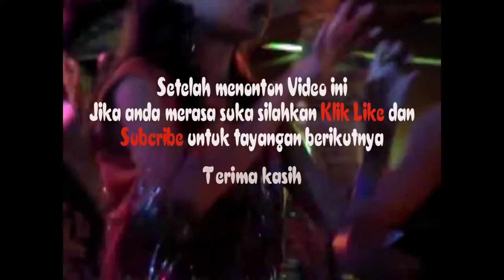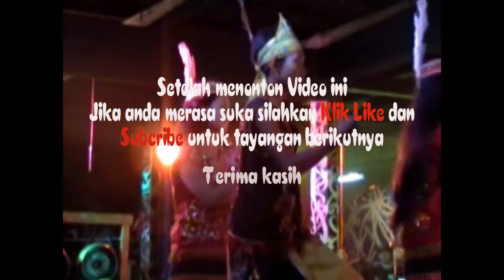Seru Tarian Memukau pada Acara Pekan Gawai Dayak 2006-4